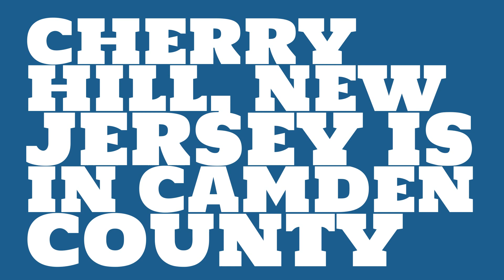What county is Cherry Hill, New Jersey in?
When was Cherry Hill, New Jersey incorporated? What county is it in?